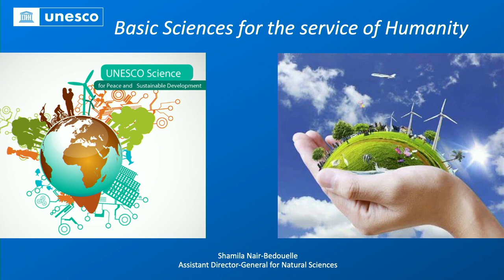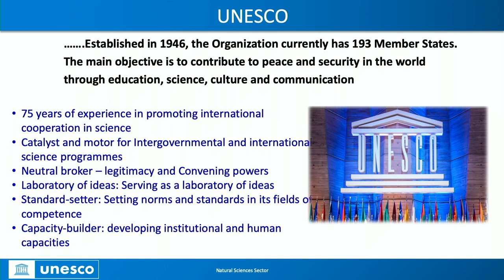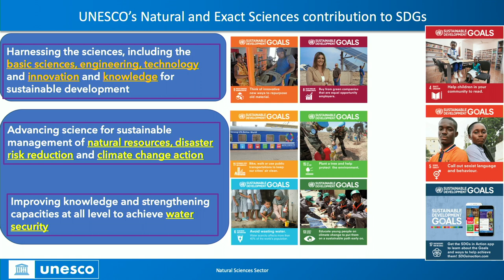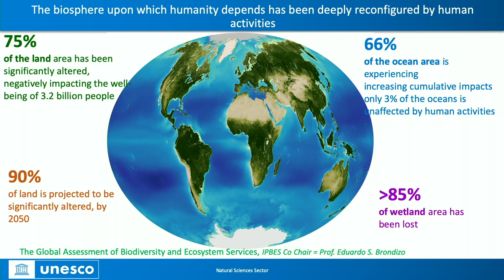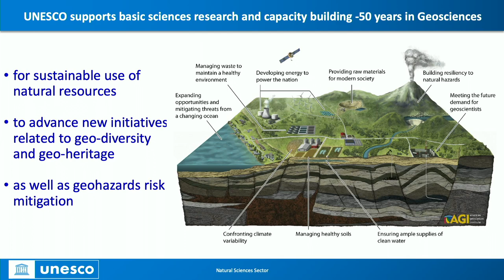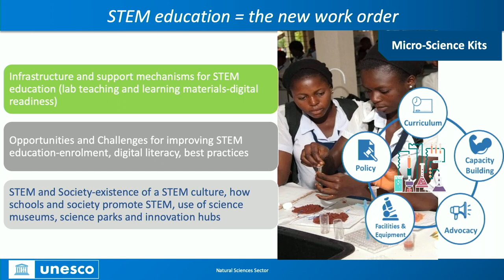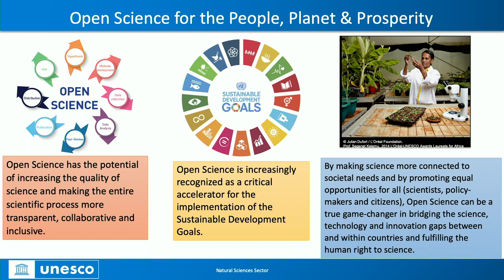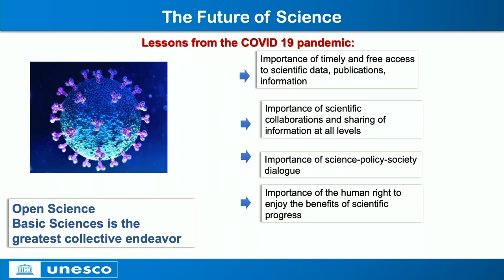Opening Ceremony - UNESCO’s role in basic science: the beating heart of substainable development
Ms Shamila Nair-Bedouelle, Assistant Director-General for Natural Sciences, UNESCO